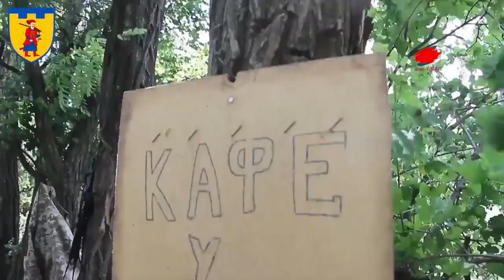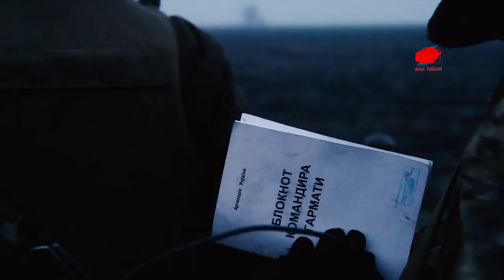AZERBAYCAN ORDUSU SALDIRI ALTINDA | İRAN ZENGEZUR'A KORİDOR AÇACAK | İRAN TÜRKLERİ ÖLDÜRÜYOR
Fransa Cumhurbaşkanı Emmanuel Macron'un kısa süre önce Azerbaycan’a yönelik yaptığı suçlamaların ardından Ermeni ordusuna Savaşa hazır ol emri verildi.